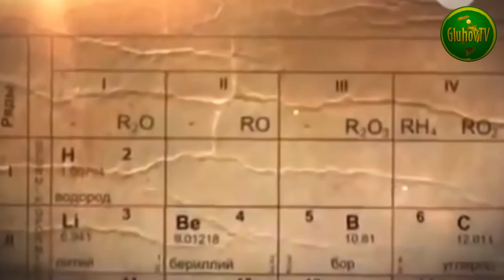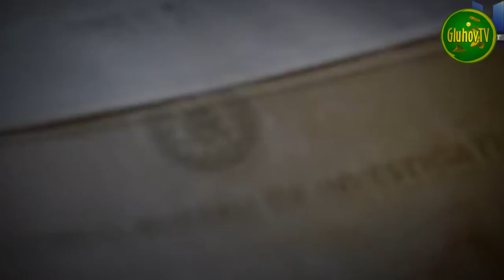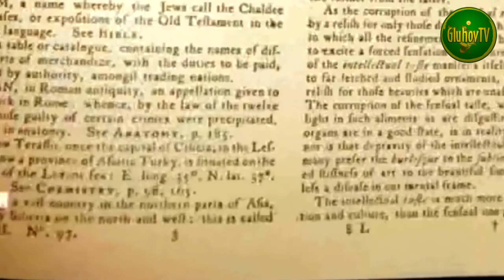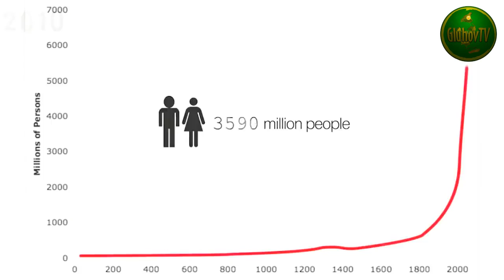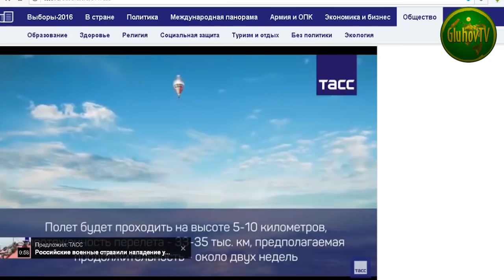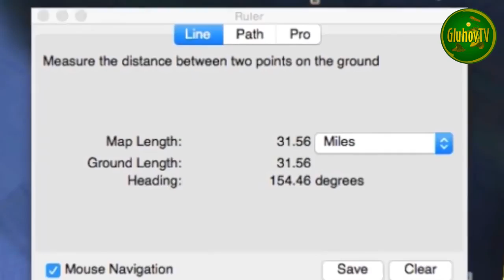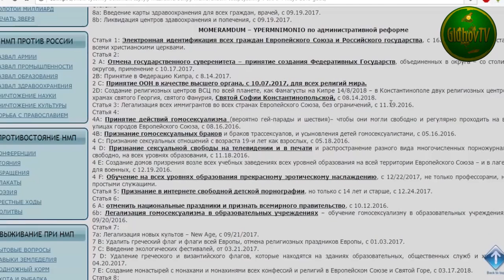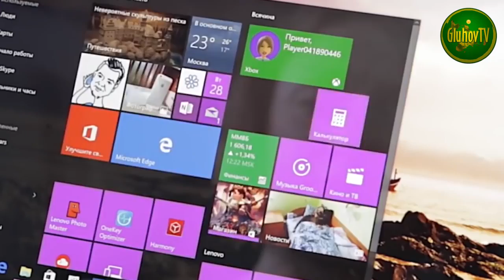Правда в которую вы не поверите ! Реальный мир.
Вся история человечества в одном сюжете.

Друзья, добра вам и света, осознанности и просветления !
начните жить осознанно !

6:10 Название фильма с картой мира: "Сериал Западное крыло" 2 сезон 16 серия 23:40
Благодарим авторов видео: Soul Goodman, Андрей Купцов, Алексей Кунгуров, Novus Ordo Seclorum, The Temple Institute, Достояние Планеты и многих других кто помогает разоблачать ложь.